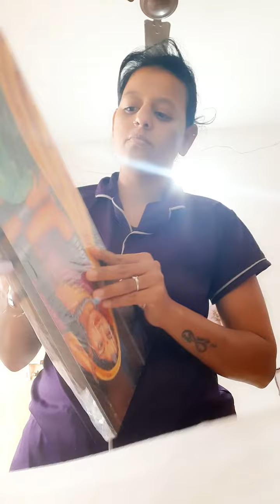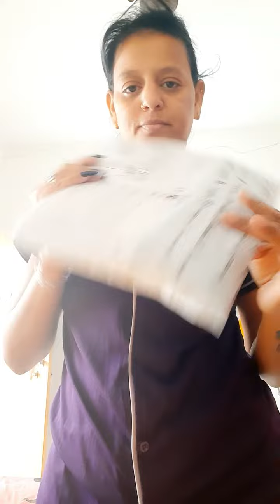2 Parcel Unboxing Video